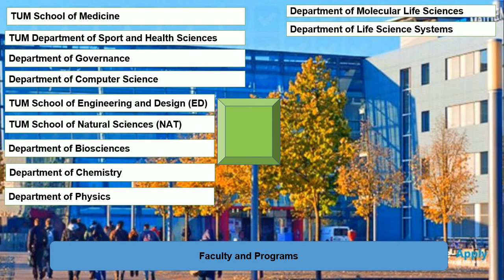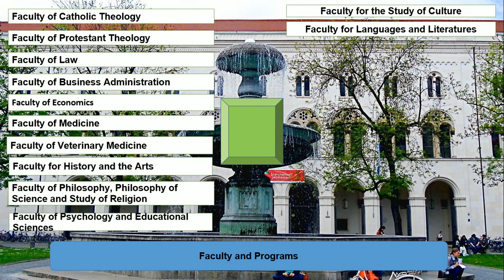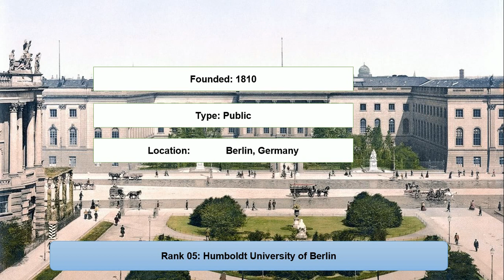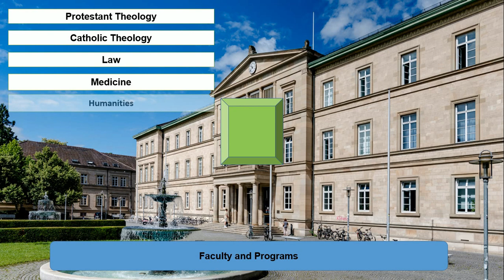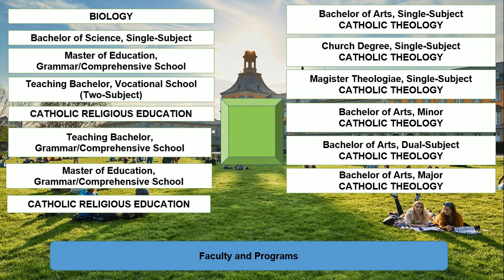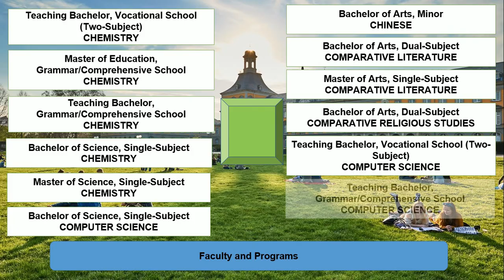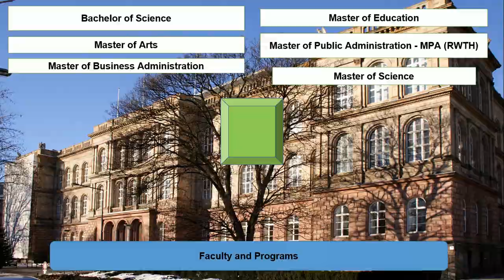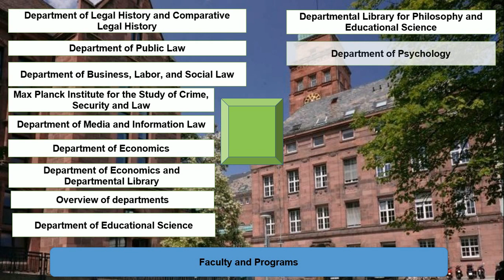Top 10 UNDERGRADUATE UNIVERSITIES IN GERMANY New Ranking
Entireeducation enlisted best undergraduate universities in Germany for international students new ranking. The Technical University of Munich and LMU Munich are the best German universities for international students. The University of Bonn and Free University of Berlin are offering bachelor degree in Germany for international students in English.

Rank 1: Technical University of Munich
Rank 2: LMU Munich Munich
Rank 3: Heidelberg University
Rank 4: Charité - Universitätsmedizin Berlin Berlin
Rank 5: Humboldt University of Berlin
Rank 6: University of Tübingen
Rank 7: University of Bonn
Rank 8: Free University of Berlin
Rank 9: RWTH Aachen University, Aachen
Rank 10: University of Freiburg